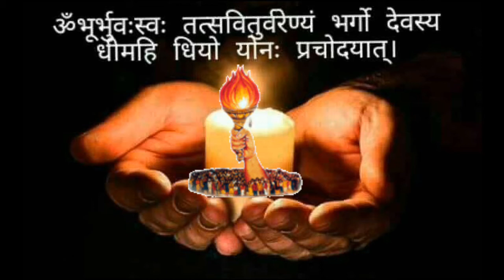પ્રજ્ઞા પુરાણ કથા; વક્તા : ગીતાબેન જોશી - જેતપુર | प्रज्ञा पुराण कथा | Pragna Puran Katha 2